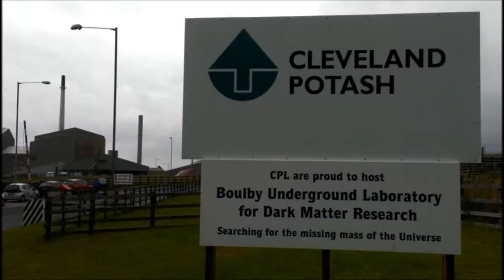Boulby Tower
The demolition of a cooling tower at Boulby Potash Mine